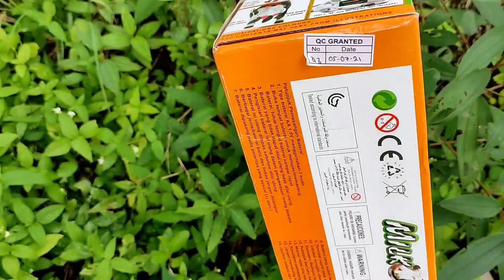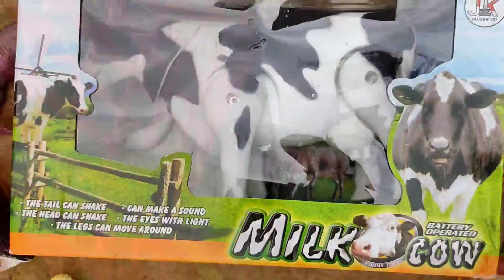Mencari Mainan Hewan, Sapi, Kambing, Domba, Panda, Gajah, Buaya, Ikan Hiu, T-Rex, Kumbang, Pinguin